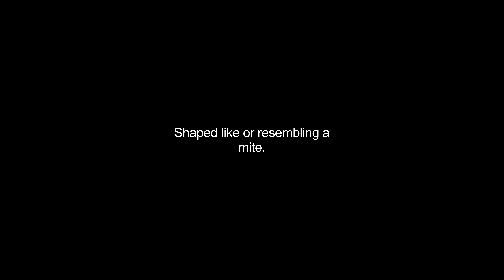acaroid video Dictionary meaning and pronunciation